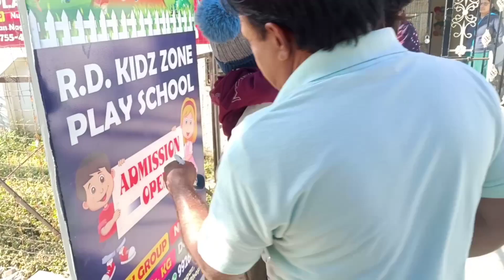Prayan Ke School Ka First Day